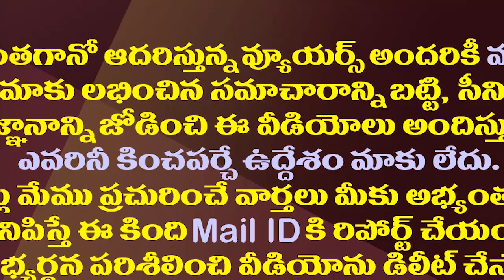బుగ్గనను టార్గెట్ చేయబోయి తప్పులో కాలేసిన టీడీపీ ఎమ్మెల్యే| TDP MLA Wrong Tweet on Minister Buggana